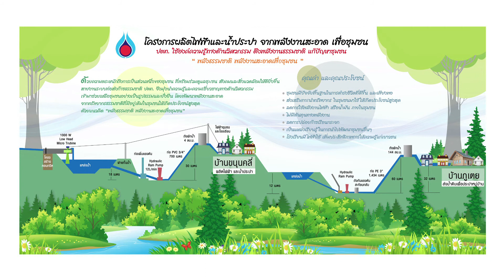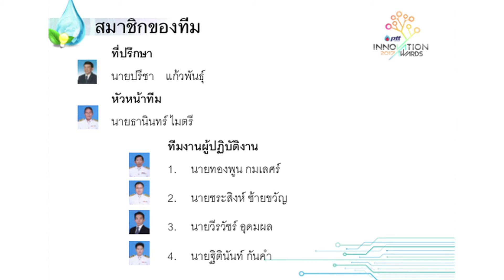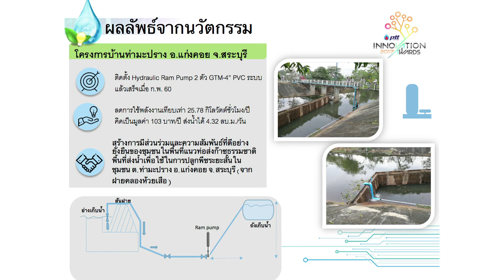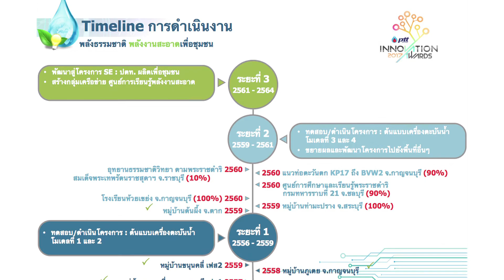PTT Ram Pump 2 Use